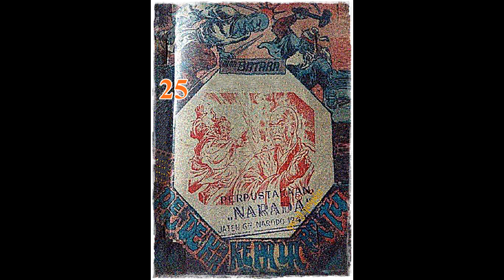Seri Cerita Silat Pendekar Kepala Batu Jilid 25